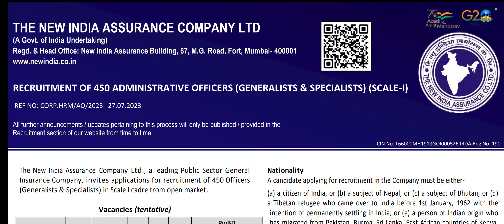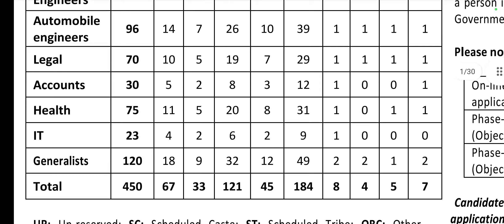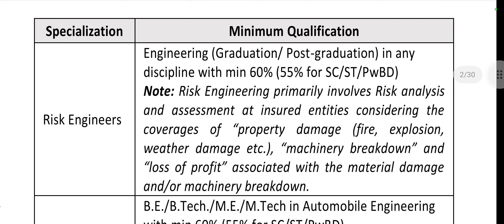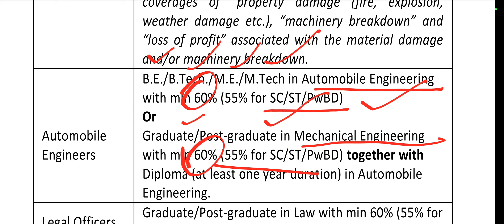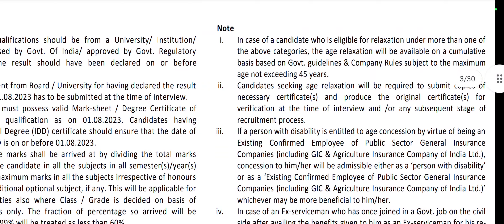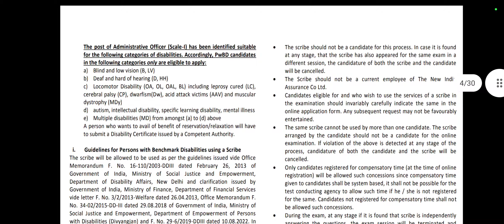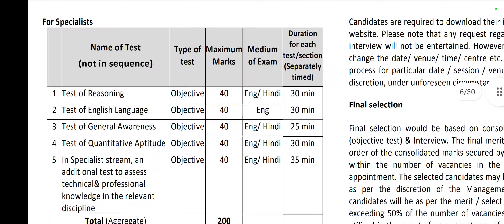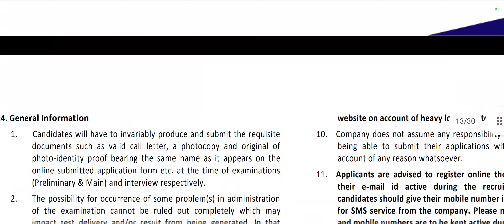The New India assurance company Ltd Recruitment 2023 in Tamil/NIACL Notification 2023 In Tamil